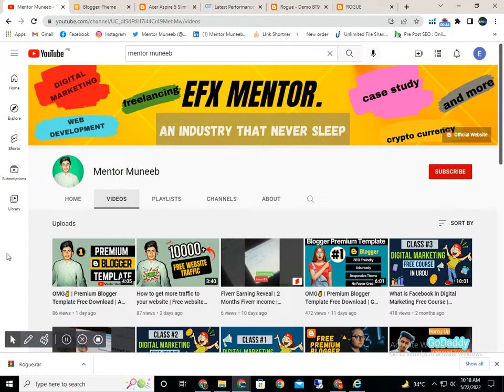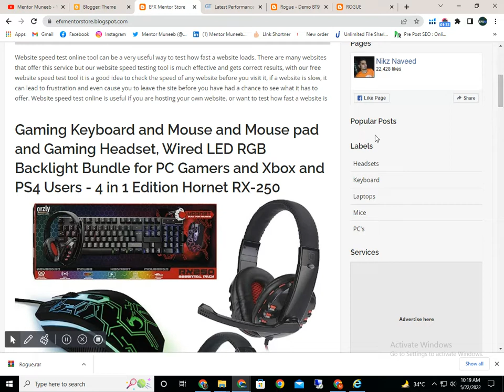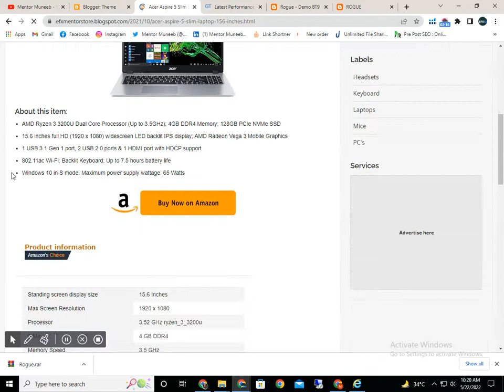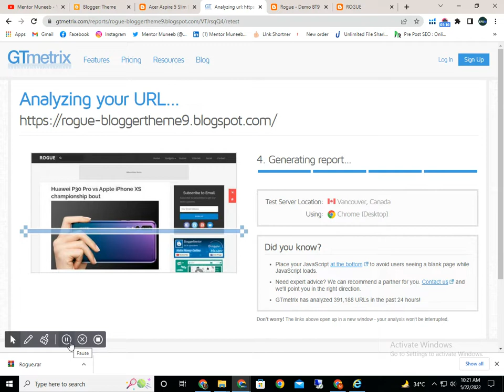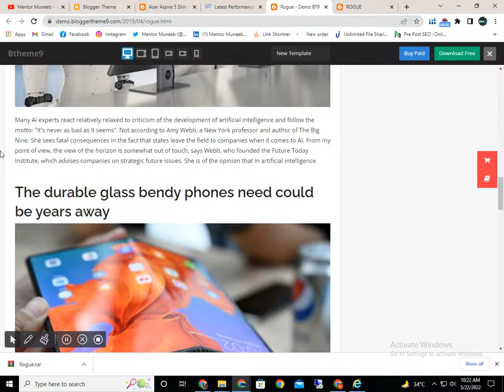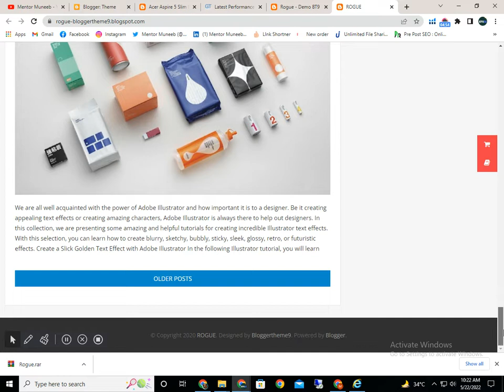OMG✌ | Premium Blogger Template Free Download |Rouge Blogger Template | Mentor Muneeb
money mentor
rogue blogger template
tutorial in hindi
vedant,techno